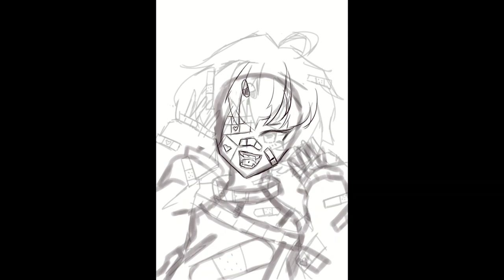band-aids🩹🩹🩹(speedpaint)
Tw:...band-aids?
HELLO YES I STIL DRAW XD
im kinda inactive bc of skool so yesh. im planing to be more active tho sooo
anyways, i drew this because i wanted to draw smth with a lotta ban-aids.
i still feel like it needs more...
- CREDITS -
tools used:
oki bye folks